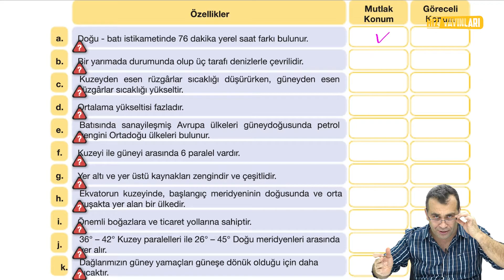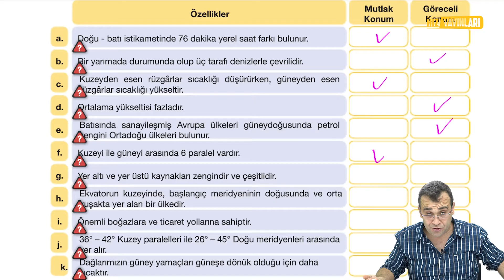KİM 100 İSTER? 6.Sınıf Sosyal Bilgiler 1. Dönem 2.Yazılıya Hazırlık (2023) Sınav Konuları Tekrarı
Kim 100 almak ister? 6. sınıf Sosyal Bilgiler 1. dönem 2. yazılıya hazırlık yapmak isteyen öğrenciler için olası sınav soruları ile 6. sınıf Sosyal 1. ünite, 2.ünite ve 3.üniteyi full tekrar (2023) içeriği; Ömer Faruk Yozkatlı’nın anlatımıyla sizlerle! 6. sınıf Sosyal Bilgiler 1. dönem 2. yazılı konu anlatımı ve soru çözümü içeriğinde olası sınav sorularını gözden geçireceğiz.  6. sınıf sosyal bilimler 1. dönem 2. yazılı sınav sorularında çıkabilecek 1. ünite, 2. ünite ve 3. ünitenin genel tekrarını yaptığımız seri, diğer derslerden yazılıya hazırlık videoları ile devam edecek. “Yazılıya nasıl çalışılır?”, “Sosyal bilgiler nasıl çalışılır?”, “Sosyal bilgiler nasıl fullenir?”, “Sosyal bilgiler sınavına nasıl çalışılır?” diyen 6. sınıf öğrencileri, bu içerik kaçmaz!

Sezon boyunca LGS ve 8. sınıfa hazırlanan, Sosyal Bilgiler'de zorlanan 6. sınıf öğrencileri için Sosyal Bilgiler derslerimiz ile karşınızda olacağız. 6. sınıf Sosyal Bilgiler test sorularından örnek soru çözümleri dışında, 6. sınıf Sosyal Bilgiler konu anlatımı içerikleri ile herkes sosyal bilgileri kolaylıkla ve eğlenerek anlayacak!

📚📚 Hız Yayınları 6. sınıf soru bankası ve LGS deneme kitaplarını linkten hemen satın alın!

LGS 2023’e hazırlanan 8. sınıf ve LGS sınavına hazırlanan 6. sınıf ve 7. sınıf öğrencileri, 👨‍🎓👩‍🎓 Türkiye'de lightboard ile ders anlatımının öncüsü Hız Yayınları Ortaokul kanalına hoş geldiniz! 👍 Sınav stresi ile başa çıkmak ve sınava hazırlık için tüm 7 & 8. sınıf ve LGS konuları (Türkçe, İnkılap Tarihi ve Atatürkçülük, Sosyal Bilgiler, Din Kültürü ve Ahlak Bilgisi, Matematik, Fen Bilimleri ve İngilizce 7. sınıf ve 8. sınıf konu anlatımı ve soru çözümü), yeni nesil sorularla test çözümü ve uzaktan eğitim dersleri için konu anlatımı içeriklerini bulacağınız eğlenceli ders videoları her hafta bu kanalda!